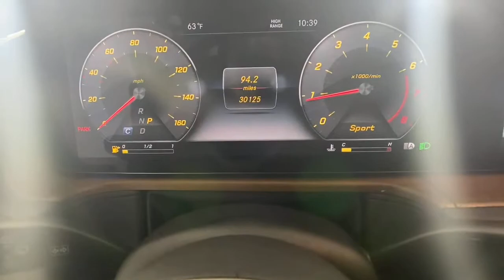2019 Mercedes-Benz G-Class New and preowned Mercedes-Benz, Atlanta, Buckhead, certified preowned 213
Used 2019 Mercedes-Benz G-Class available in Atlanta, Georgia at Mercedes of Buckhead.
2019 Mercedes-Benz G-Class G 550 - Stock#: 213226A - VIN#: WDCYC6BJ6KX324075

Recent Arrival!br2019 Mercedes-Benz G-Class. This G 550 G-Class is and has interior. . 2019 Mercedes-Benz G-Class G 550 4MATICbrbrbrAs a family-owned enterprise, Mercedes-Benz of Buckhead prides itself in offering you exceptional customer service. Our Mercedes-Benz Certified sales staff goal is to treat you to an enjoyable, efficient, and transparent purchase experience, enhanced by our convenient Buckhead location and extensive selection of weather protected new and pre-owned automobiles. Allow us to show you what makes Mercedes-Benz of Buckhead the luxury automobile destination of choice in the Southeast. Enjoy our gourmet Cafe Benz, pamper your Mercedes-Benz in our award winning service department, browse our interactive showroom, and rest assured that serving you is our #1 PRIORITY. Mercedes-Benz of Buckhead...Where People Drive Us!